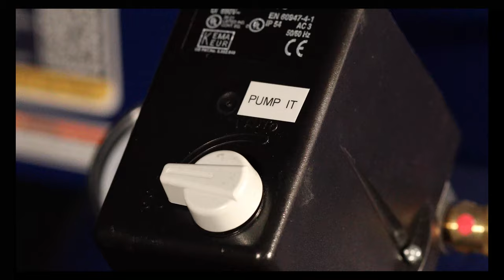Introduction to (and destruction of) expensive and exotic aerospace materials (with a sandblaster)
Hello viewers, if you've ever flown on a plane you have definitely experienced some of the materials in this video.  Read below to see a brief summary of how they are used, and enjoy the video where I sandblast through them to expose their various textures and hidden geometry.

Carbon fiber is used extensively on the Boeing 787, and some other modern aircraft for everything from the fuselage, wing components, and structural frames, to interior components and gas or fluid containers.  It's a very high performance lightweight material, but also very expensive compared to aluminum.

Polycarbonate is a thermoplastic that is available in an optically clear form, as shown in this video.  It is a lighter weight, impact resistant replacement for glass, which is safer in the event of damage.  Anything clear in an aircraft, from windows to TV monitor screens, is probably polycarbonate.  Aerospace grades of polycarbonate include additives to reduce flammability.

Honeycomb panels make up the vast majority of interior panels in every aircraft.  Every overhead compartment, ceiling panel, and sidewall panel is made from honeycomb panel material.  From the moment you step onto the aircraft, this material is literally right under your nose, and your feet.  The floor panels of aircraft are also honeycomb panels.  Even when you have to relieve yourself at 30,000 feet, the lavatory you are standing(or sitting) in is made from honeycomb panels.  There is a huge variety of styles and materials of honeycomb panels for various applications.  Even some of the exterior panels of the aircraft are honeycomb panels.  Also, not relevant to this video, but F1 cars, and race boats are also made from this material because it is extremely light weight.

Aluminum is probably the most common aircraft material, available in many alloys for various applications.  Some aluminum alloys are stronger than some steel alloys, and they are less than half the weight of steel, making aluminum the obvious choice for metallic aircraft construction.

Continuous fiber reinforced thermoplastic (CFRTP) is a relatively new material to the industry.  It is similar to fiberglass, except instead of using an epoxy, phenolic or other thermoset resin, a thermoplastic resin is used.  Thermoset materials are like epoxy, once it is set, it can't be reshaped without destroying it.  Thermoplastic is more like wax or hot glue, where you can reshape the material by heating to the appropriate temperature, which is dependent on the type of thermoplastic.  Using a thermoplastic in this way creates an enormous number of opportunities to manufacture complex parts by thermoforming sheets of CFRTP into shapes that would not be possible with sheet metal, and in much less time than thermoset materials.

Polyetherimide resin is one of many thermoplastic materials that is widely used in aircraft interiors.  Overhead bin latches, light bezels, PSU panels (the panels over your head with the reading lights and air vents), and things you don't see like the latches holding the ceiling panels in place and every other product on an aircraft that is injection molded, are all examples of products made with thermoplastic resins like polyetherimide.